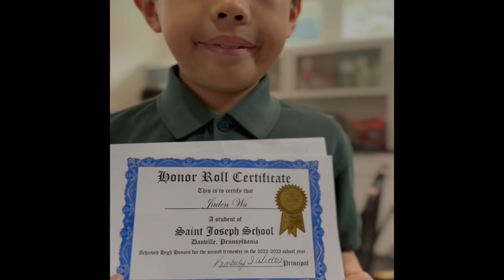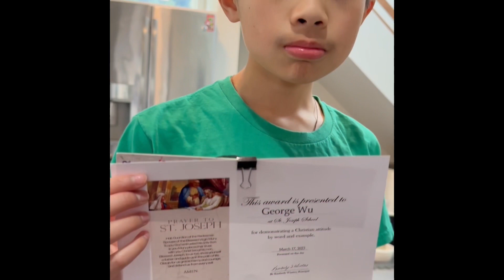𝐀𝐬𝐬𝐞𝐭 𝐊𝐢𝐝𝐬: 𝐇𝐨𝐰 𝐊𝐢𝐝𝐬 𝐂𝐚𝐧 𝐇𝐞𝐥𝐩 𝐌𝐨𝐦 𝐚𝐧𝐝 𝐃𝐚𝐝 in Academic Education